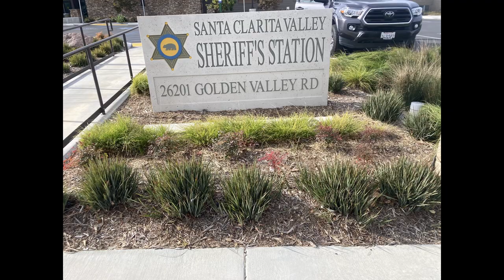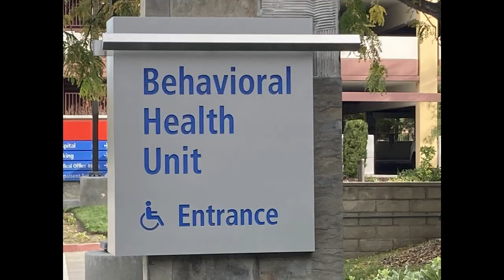Tragedy in the Law Enforcement Community